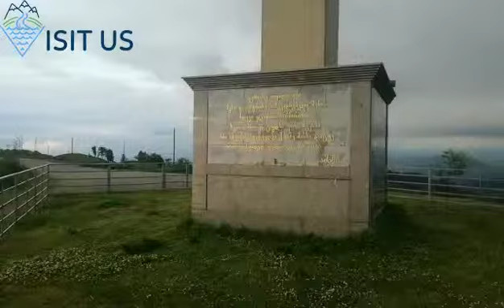The cross on Gonio mountain...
You will see the enchanting view of the Black Sea beach...